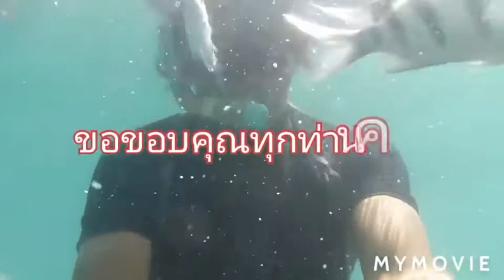ล่องเรือยอร์ช​⛵ เที่ยว เกาะคลุ้ม-เกาะหวาย-เกาะเหลายา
🌈ไกด์​รัฐ​พาทัวร์​ : ล่องเรือยอร์ช​⛵ เที่ยว เกาะคลุ้ม-เกาะหวาย-เกาะเหลายา
🕢เริ่มรับ ลูกทัวร์​คุณอาทิตยา จากเดวา
รีสอร์ต​ ไก่แบ้ มาลงเรือที่ สลักเพชรซีฟู้ด​

⛵ก่อนออกเรือ จะ briefing เกี่ยวกับการใช้เรือสัก5นาที ให้กับทุกคน
ขณะแล่นเรือไปยังเกาะคลุ้มที่แรก ลูกทัวร์​มีเวลาพักผ่อนตามอัธยาศัย​ ประมาณ 45 นาที ก่อนถึงที่หมาย
ทุกคน 📸 กดเช๊ตเตอร์​เพลินๆ ตามมุมต่างๆ บนเรือ
เมื่อถึงที่เกาะคลุ้มจุดแรก ทุกคน🦺เปลี่ยนชุดพร้อมจะเล่นน้ำ👙 ไปเดินเล่นทานเครื่องดื่มที่ คัุมนางพญา​รีสอร์ต​ บนเกาะ
🏝️ จุดที่สองแล่นเรือไปดำน้ำที่เกาะหวาย เพื่อ 🤿เก็บภาพทุกคน พายsup ดำน้ำsnorkel และปะการังใต้น้ำหลากหลายรูปแบบ พร้อมปลาเล็กปลาน้อย 🐡 ที่อาศัยอยู่แนวปะการัง เชิญชมคลิป.. ในนี้ได้ครับ
พอขึ้นมาที่เรือ ก็ถึงเวลาเสริฟอาหาร มื้อ
เที่ยง บุฟเฟ่ทะเลเรือยอร์ช​🦞🦑🦪🦀 ทุกทุกท่าน ทานอาหารทะเล กันอย่างเอร็ดอร่อย​ ♨️

ส่วน ในคลิปใต้น้ำที่เก็บภาพมา ได้เห็นปะการังต่างๆ มีสีสันสวยงาม 🌤️ใต้แสงแดดที่สาดส่องมากำลังดี
หลังจากเที่ยวเล่นน้ำเหนื่อย​มาทั้งวัน ก็ต้องเดินทางกลับกันละ

💢ไกด์​รัฐ แนะนำ💢
แล่นเรือยอร์ช​ เที่ยวหมู่เกาะช้าง🏝️🌴
เที่ยวเกาะช้าง แสนสนุก สุขสะหงาด®️